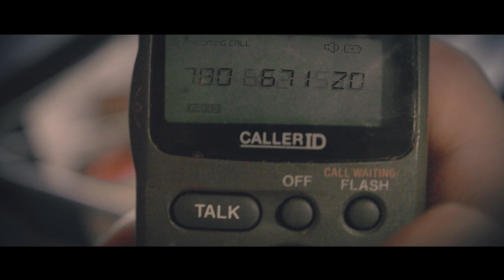The Garage - Short Horror Film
'The Garage' is a short horror indie film we shot last year for fun on a Saturday afternoon.  A guy cleaning up his garage receives intriguing phone calls... what he thought was a bad joke turns into something increasingly scary.